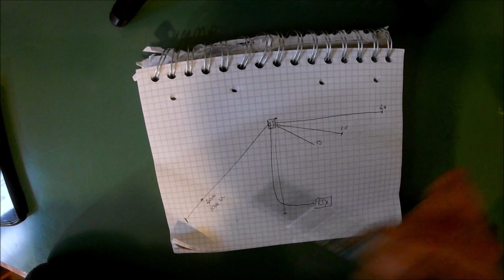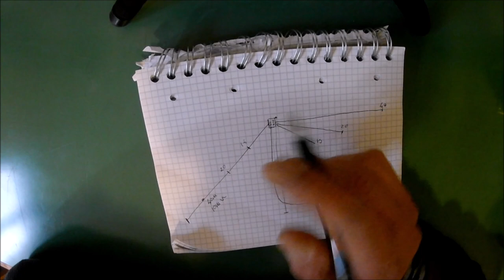dipolo mutibanda hf 10-20-40 m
Costruzione di antenna dipolo ad uso /p per le bande HF 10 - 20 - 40 m
file stampa centrale dipolo